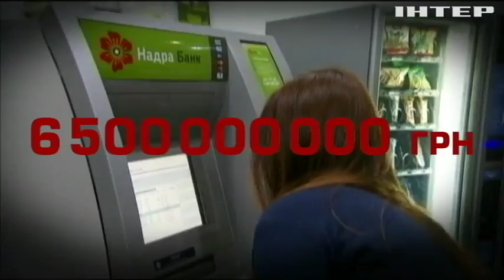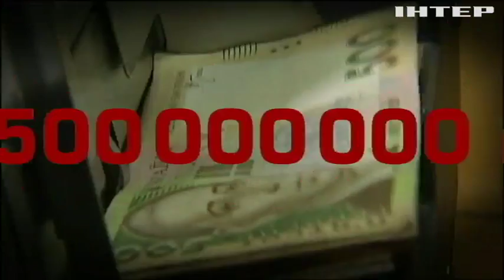Украденные миллиарды: кто стоит за отбеливанием имиджа братьев Сегаль?